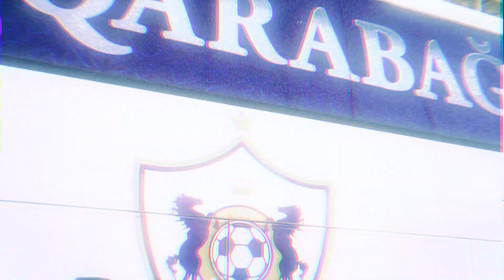“Gent” ilə oyun öncəsi məşqimiz